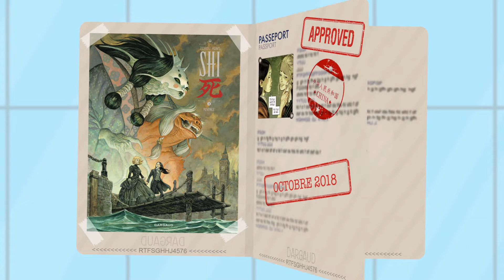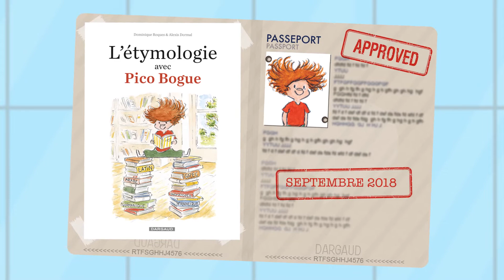Bienvenue sur Dargaud Airlines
Envie d'avoir un aperçu des nouveautés BD à la rentrée ? Comme ce sont les vacances, nous vous invitons à un petit voyage de 2mn30 parmi une sélection d'albums à découvrir bientôt en librairie, autant de destinations possibles pour un aller simple vers l'imaginaire !
Bon voyage !